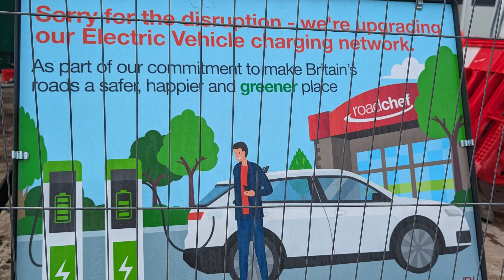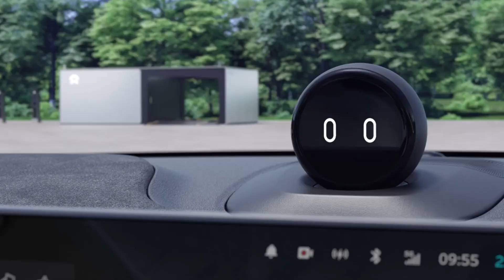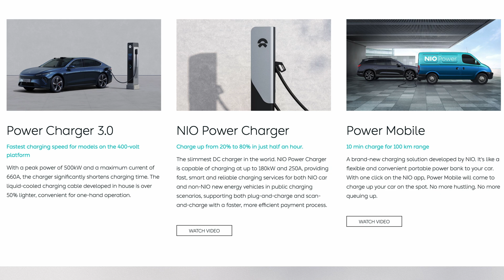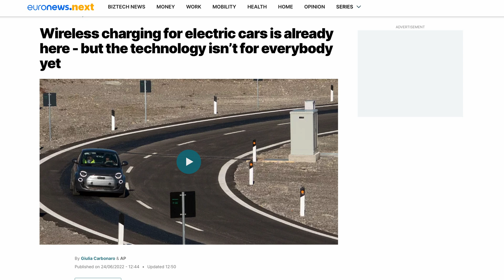Tesla vs NIO | Why Are They Taking Such RADICALLY Different Approaches?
Tesla is the clear market leader when it comes to EV charging but that just means its competitors are incentivised to take a more radical approach. Whilst BP has recently decided to embrace Tesla's success, NIO has opted for a different approach.

So to find out what's going on, stick around as Dave Takes It On.

Patrons
Tom Davison
Gary Heavens
Kodzo